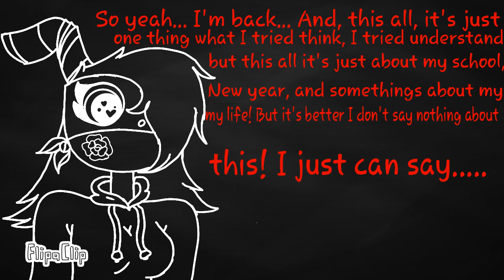♥Comments♥(I will stay!! And read desc. Please!!)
Use the Asking for ask me anything! ♥w♥